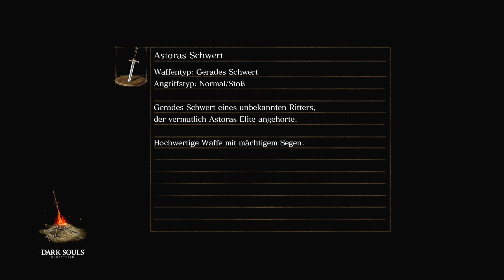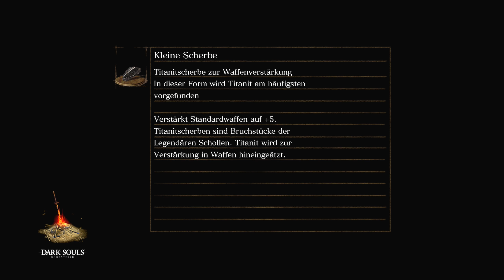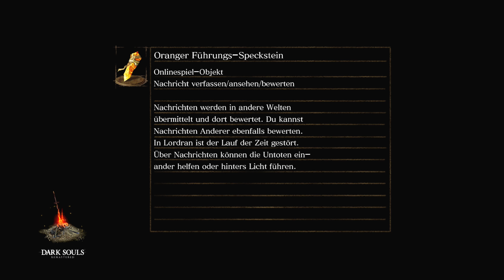Dark Souls Remastered 079 | Seelen farmen für Meister Logan